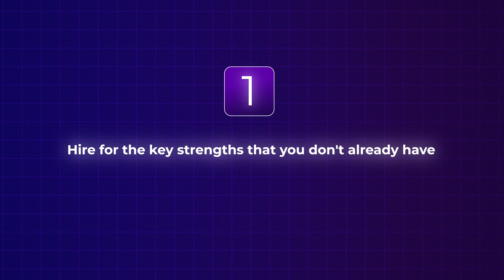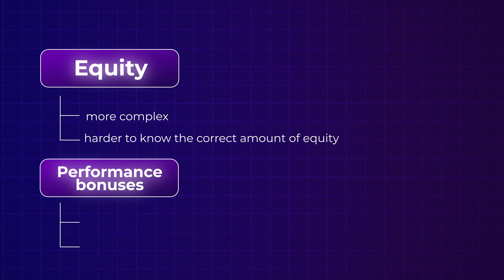5 Key Tips To Hire Smart And Scale Fast (as an E-commerce Brand)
✅ Save Time and  Money with a Specialized eCommerce Accountant

In this video, I share five essential hiring tips specifically for e-commerce brands.

Your early hires play a crucial role in building a core team that lays the foundation for future growth.

That's why I’ve made my share of hiring mistakes, and I understand how poor decisions can cost time, money, and momentum.

So, if you want to get familiar with the key strategies to hire smart and scale your e-commerce business effectively - watch the video!

My name is Abir and in this channel, I share the knowledge and experience that I’ve built over the past 10+ years working as a CPA and as the co-founder of UpCounting - an E-commerce Accounting Firm.

I've also run my own E-commerce Brand and have a background in both marketing and finance. This is the reason I'm able to bring a unique perspective to help you navigate the complexities of growing your e-commerce brand.

So, remember, when it comes to eCommerce accounting and finances, we've got you covered!

To learn how you can save time and money with a Specialized eCommerce Accountant